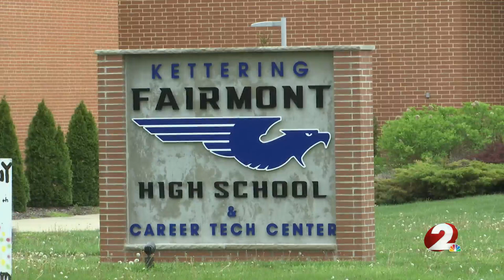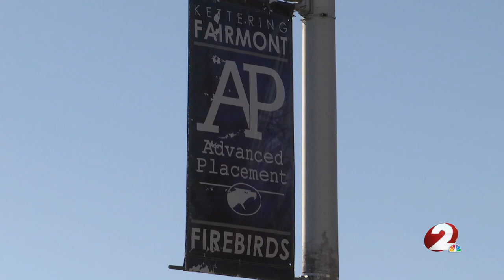Kettering Fairmont High School students respond to threat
A threat at Kettering Fairmont High School that led to an arrest has students concerned.